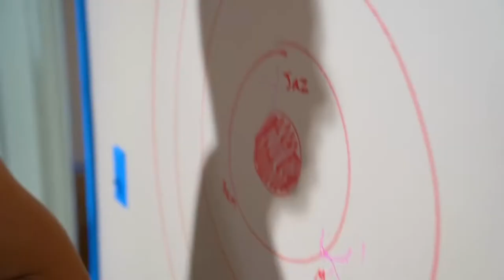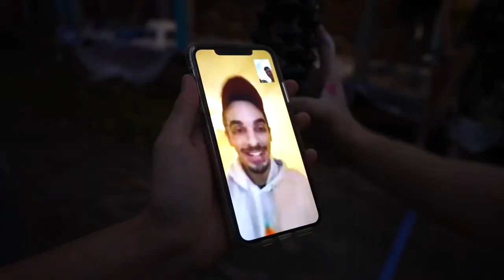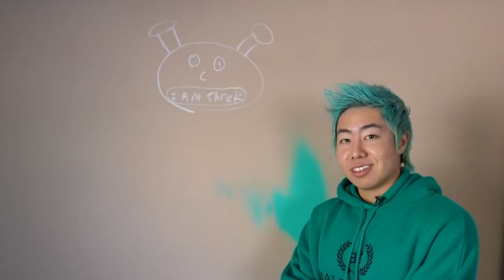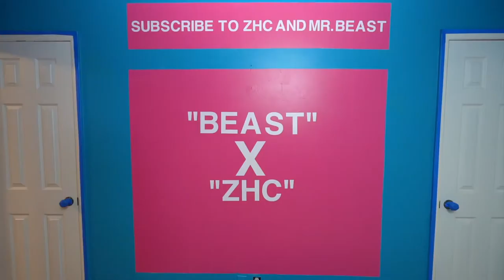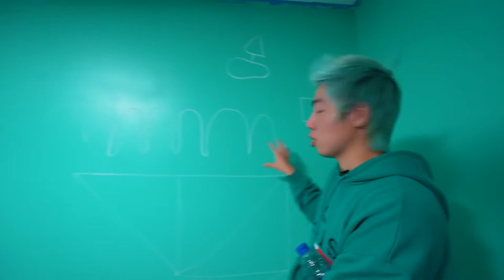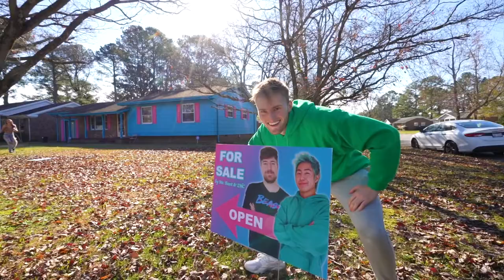I Surprised MrBeast With A Custom House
We surprised MrBeast with a custom house then gave it to someone who really needed it

If this video gets 1,000,000 likes we'll give away another house

ZHC & MrBeast surprise someone with a custom hand painted house
Special thanks to @MrBeast  and his crew!